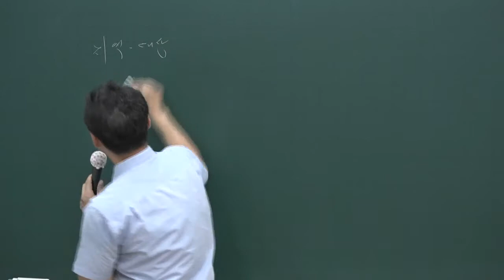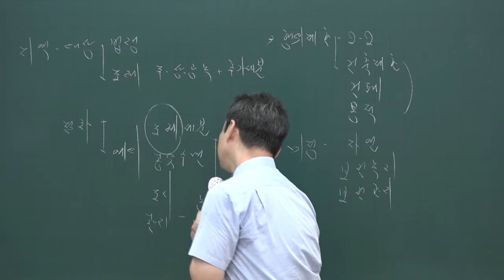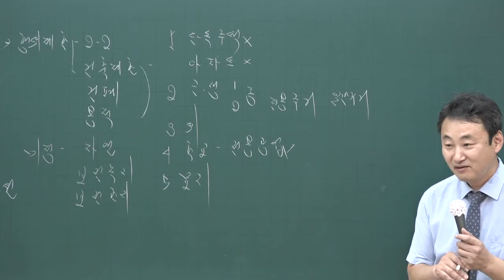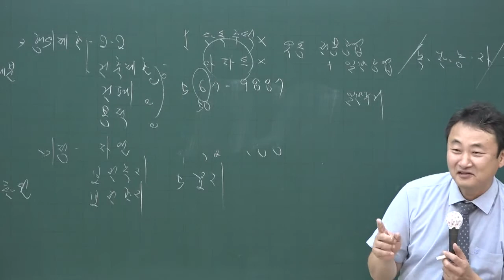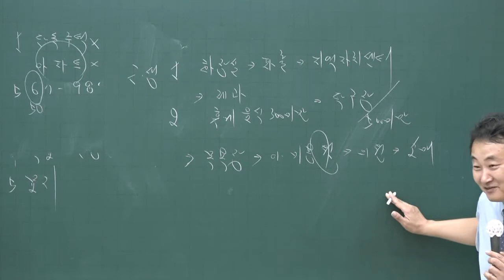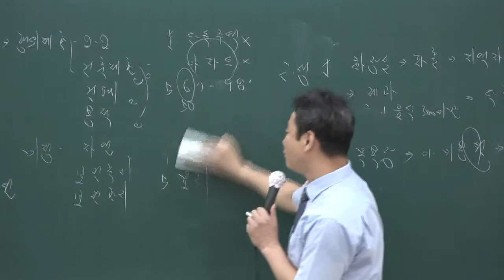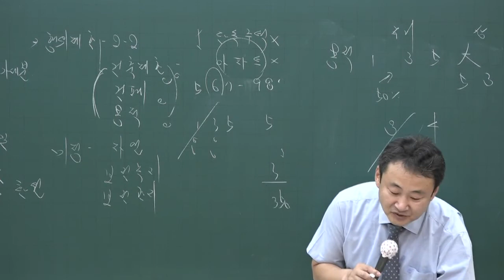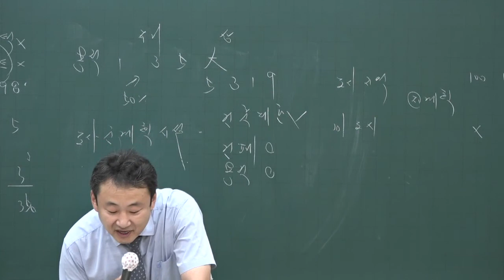[공전무] 2020년 공인중개사 부동산공법 문제풀이과정 7-5